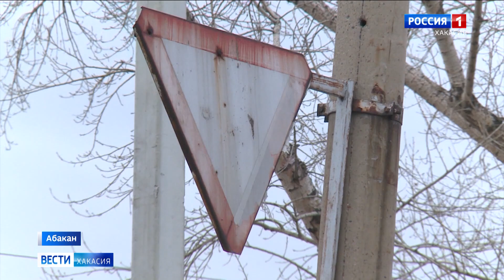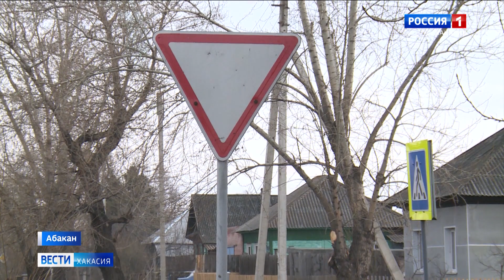Жители Абакана требуют обезопасить движение на перекрёстке после смерти случайного прохожего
Сделать перекресток безопаснее: уже не просят, а требуют жители Абакана. Два дня назад в результате столкновения автомобилей на пересечении улиц Таштыпская и Котовского погиб случайный прохожий. Ранее люди уже жаловались в полицию и администрацию на высокую аварийность участка, но только сейчас их услышали.